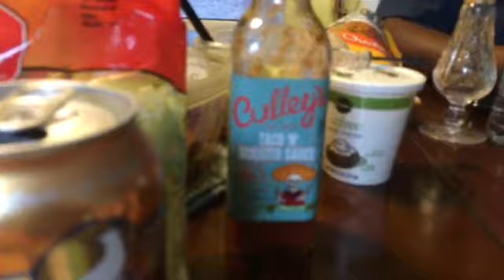Dinners picks 8/14